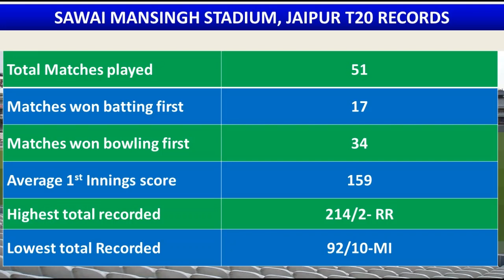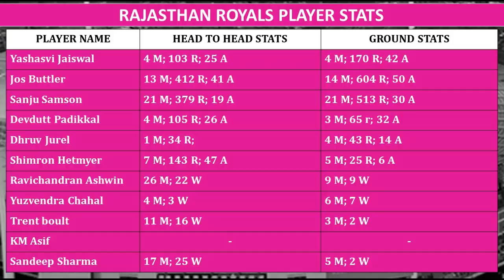RR vs RCB 60th IPL Match prediction in Tamil | RR vs RCB Dream11 Prediction | IPL 2023 | RR v RCB